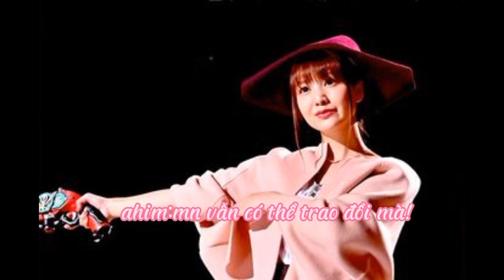Power Ranger crossover season 2 tập 38